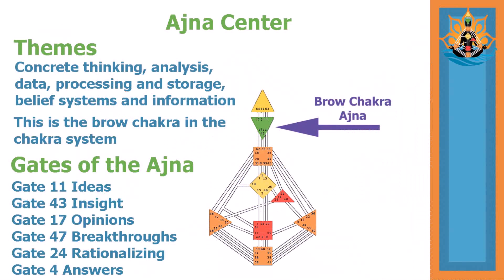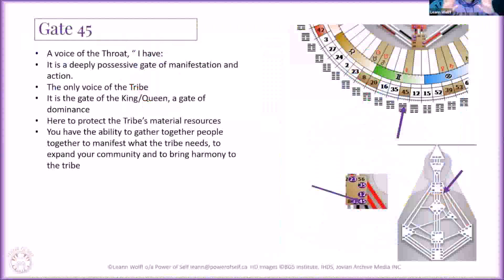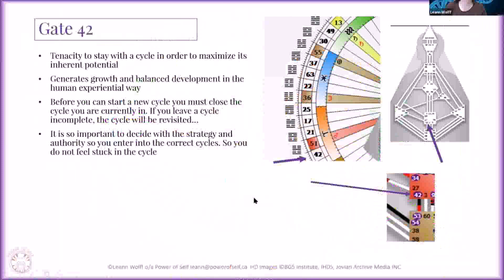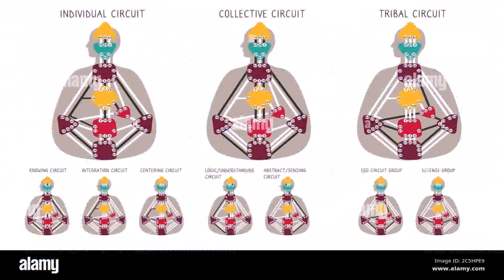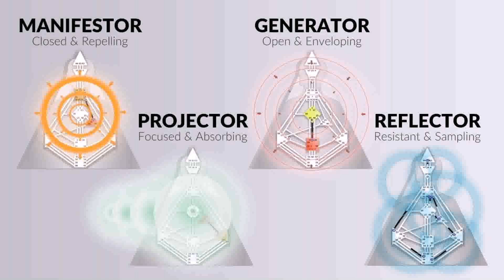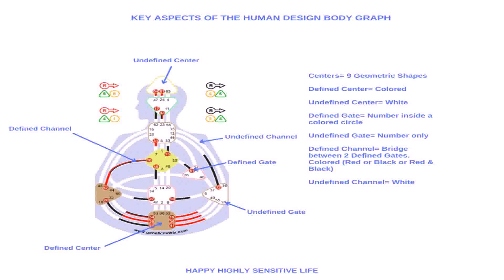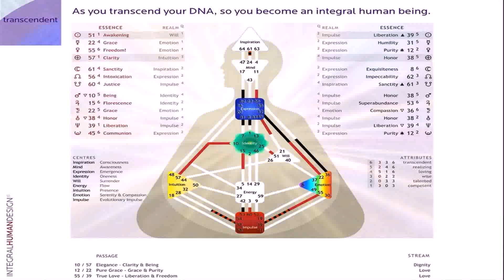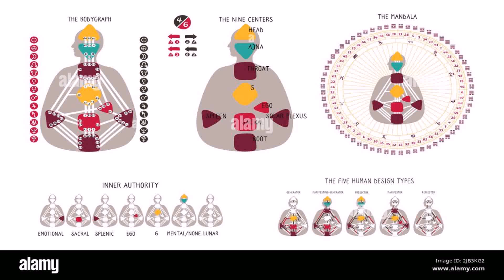Human Design Gates And Astrology